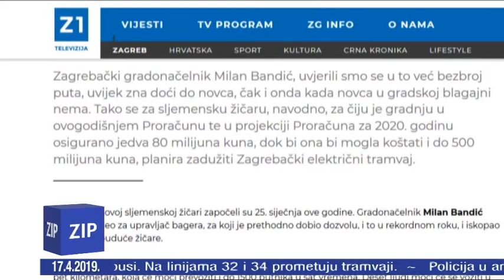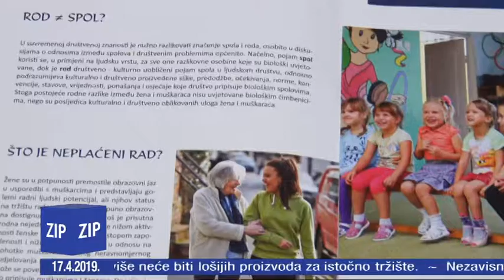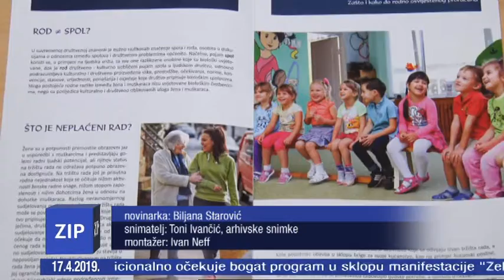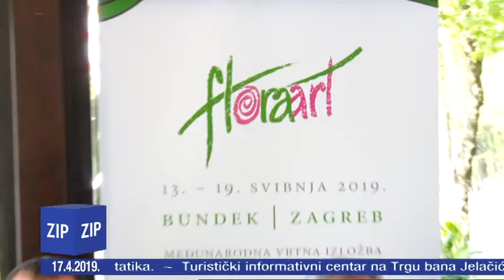ZIP - 17.4.2019. - Z1 TELEVIZIJA